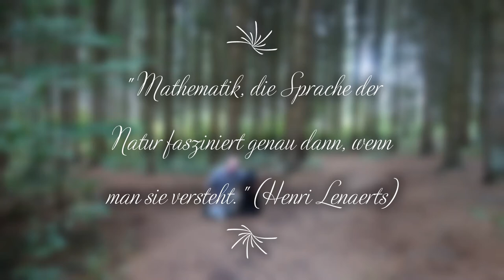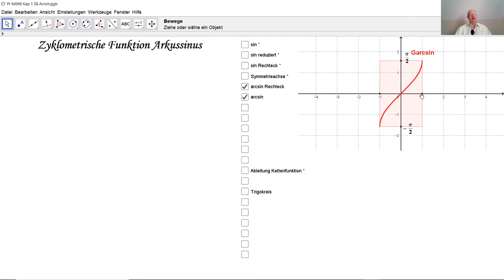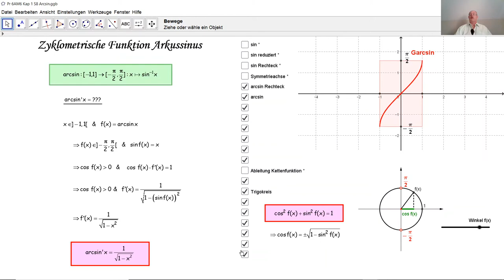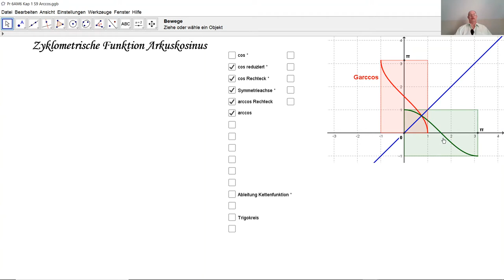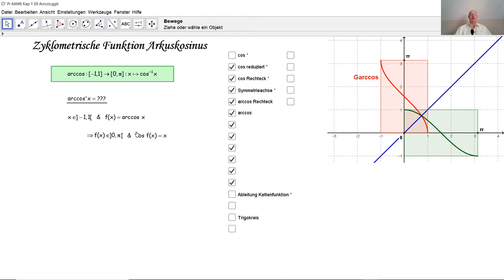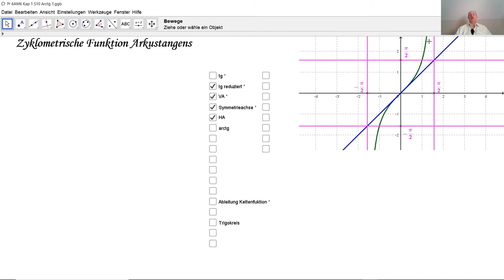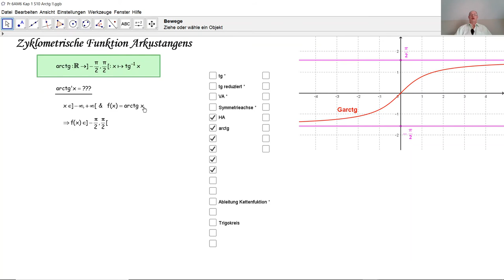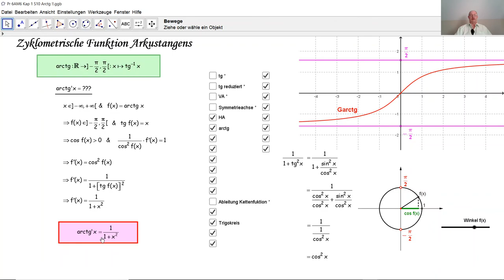Zyklometrische Funktionen D6002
D6002 Die zyklometrischen Funktionen arcsin, arccos und arctg (arctan) sind die Umkehrfunktionen von sin, cos und tg (tan). Hier werden die Ableitungen der zyklometrischen Funktionen hergeleitet.